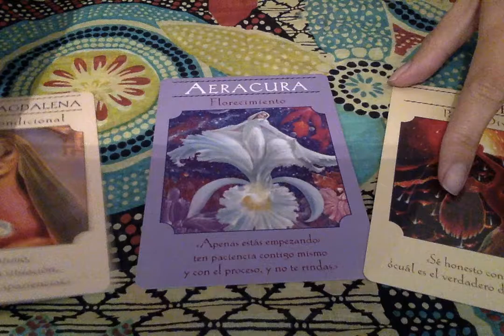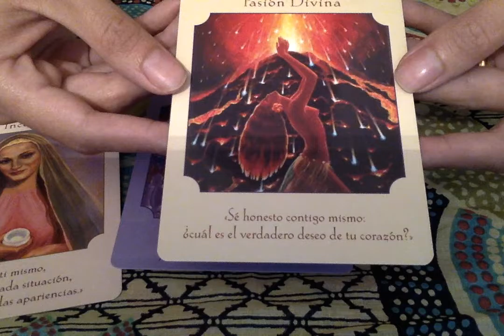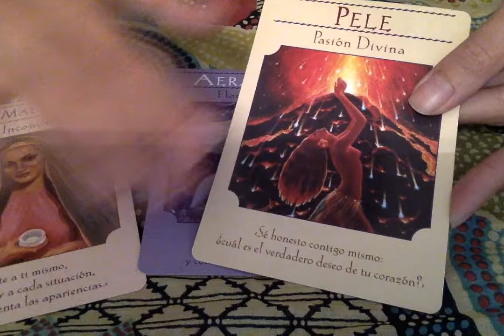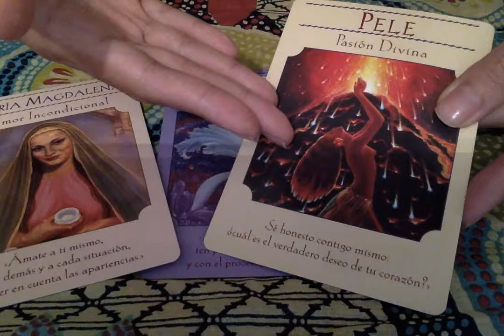Mensaje diosas sem 24 oct 2016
María Magdalena (Cristiana), Aeracura (Celta y Germana) y Pele (Hawaiana) te hablan sobre quién eres tu realmente, esa que temes mostrar porque no es lo que se espera de ti. Ya es hora de amarte y aceptarte como eres, que abraces esa mujer real que hay dentro tuyo, que tiene tanto para dar y mostrar si solo supiera aceptarse. Eres una Mujer Radiante, maravillosa tal cual eres, no lo olvides!!